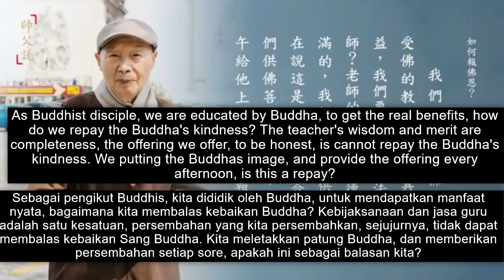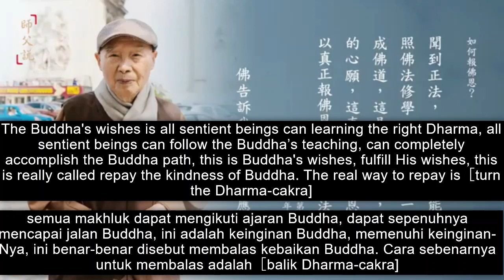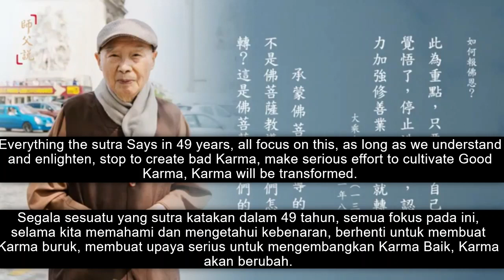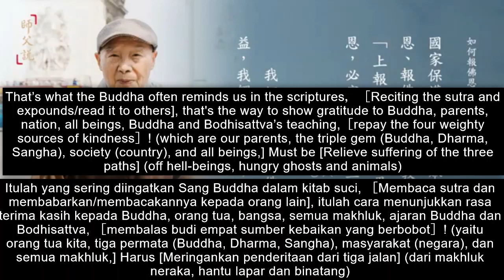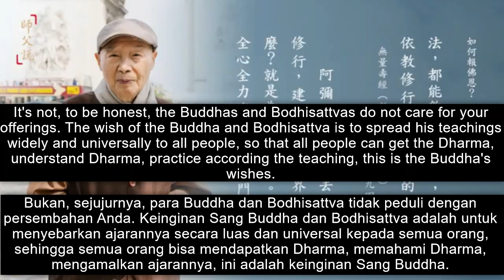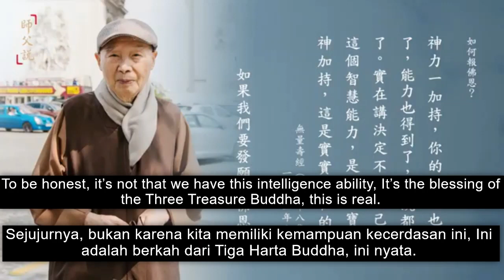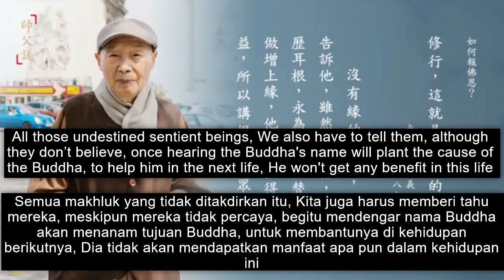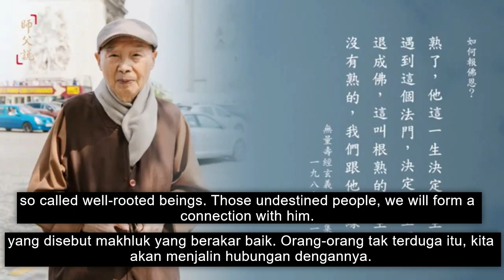How To Show Gratitude To Buddha - by 净空法师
How To Show Gratitude To Buddha （Cara Menunjukkan Rasa Terima Kasih Kepada Buddha）